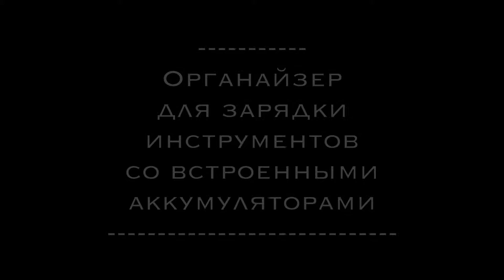Органайзер для зарядки инструментов со встроенными аккумуляторами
Купил в Икее органайзер для удлинителей, и сделал из него станцию зарядки для инструментов со встроенными аккумуляторами.

У таких инструментов без сменных аккумуляторов свои собственные уникальные зарядные устройства, каждое из которых подходит только к одному инструменту.

Это создавало кучу неудобств.

Органайзер все упростил, сделал удобным, и сэкономил кучу места.

PS: позже добавил на каждый провод бирку с описанием от чего этот штекер - стало еще удобнее